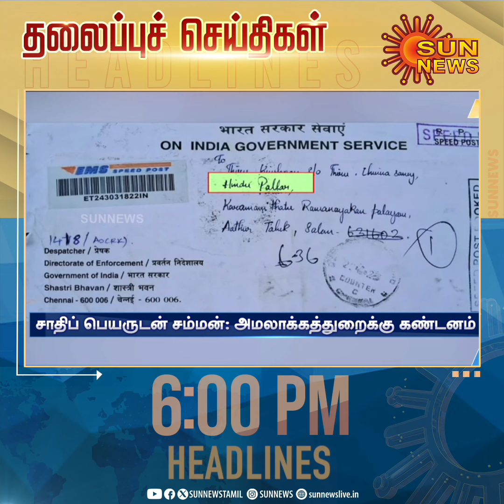Headlines Now | Evening 6 PM | 31-12-2023 | Sun News | Tamil News Today | Latest News